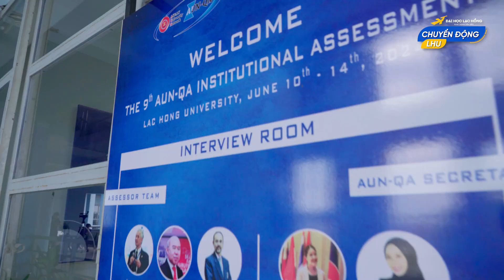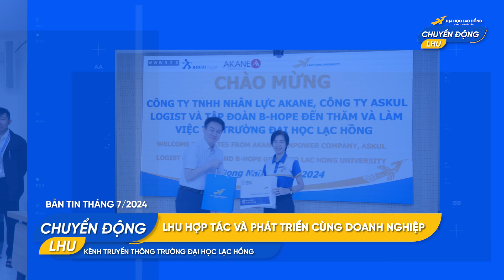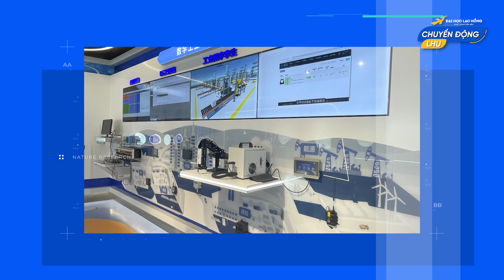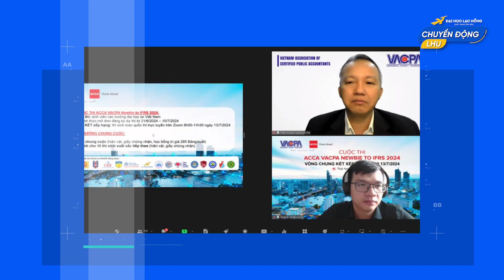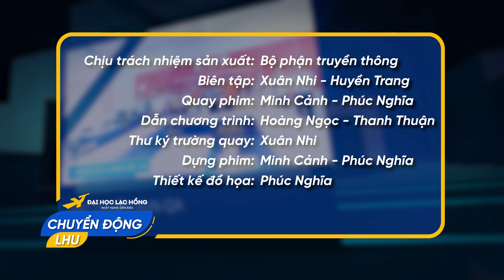CHUYỂN ĐỘNG LHU | BẢN TIN SỐ 27 |2 TUẦN CUỐI THÁNG 07/2024| TRƯỜNG ĐẠI HỌC LẠC HỒNG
Cùng điểm lại những hoạt động nổi bật của LHU. Mời quý vị và các bạn theo dõi nhé!
1. Trường Đại học đầu tiên tại Việt Nam được công nhận đạt chuẩn chất lượng AUN-QA 3.0
2. Lễ Tốt nghiệp của hơn 600 tân tiến sĩ, cử nhân, kỹ sư, dược sĩ LHU
3. LHU tiếp nhận 600 tài trợ từ Quỹ Tâm Tài Việt
4. LHU hợp tác và phát triển cùng doanh nghiệp
5. LHU đẩy mạnh quan hệ hợp tác quốc tế
6. Hoạt động Đoàn Thanh Niên LHU
7. Sinh viên LHU đạt học bổng toàn phần CertIFR
Hãy theo dõi fanpage để cập nhật thêm nhiều thông tin thú vị và các hoạt động sắp tới nhé!